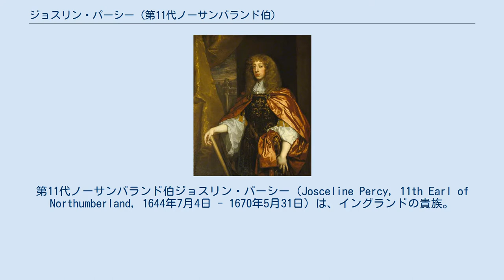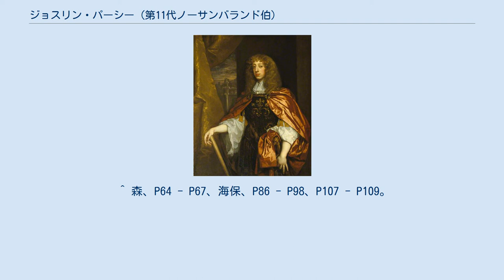ジョスリン・パーシー (第11代ノーサンバランド伯)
第11代ノーサンバランド伯ジョスリン・パーシー（Josceline Percy, 11th Earl of Northumberland, 1644年7月4日 - 1670年5月31日）は、イングランドの貴族。
第10代ノーサンバランド伯アルジャーノン・パーシーと第2代サフォーク伯セオフィラス・ハワードの娘エリザベスの子。
 1668年に父が亡くなると爵位を継承したが、わずか2年後の1670年、妻と共にイタリアのトリノ滞在中に熱病にかかり25歳の若さで死亡。
1669年に息子ヘンリーに先立たれていたため爵位とパーシー家男系は断絶した。
イングランド王チャールズ2世は空位となったノーサンバランド伯位を狙い、1674年に自分の庶子ジョージ・フィッツロイに与えた。
更に1683年にはノーサンバランド公に昇叙させたが、1716年にジョージが子供の無いまま死亡したため爵位は消滅した。
 一方、ジョスリン亡き後は一人娘エリザベスが残されたが、広大な遺領を狙う貴族たちに3回政略結婚させられ、最終的にエリザベスの3度目の結婚相手である第6代サマセット公チャールズ・シーモアがパーシー家の遺領を獲得した。
しかし1750年にエリザベスとサマセット公の息子の第7代サマセット公アルジャーノン・シーモアが死亡してシーモア家も男系が断絶すると、彼の娘エリザベスと結婚したヒュー・スミソンがパーシー家に復姓してノーサンバランド伯位とパーシー家は復活、ヒューの代で公爵に昇格してノーサンバランド公家として現在も続いている。
 1662年にサウサンプトン伯爵トマス・リズリーの娘エリザベスと結婚、1男1女を儲けた。
 ^ a b 松村、P574。
 ^ 海保、P57 - P59。
 ^ 森、P64 - P67、海保、P86 - P98、P107 - P109。